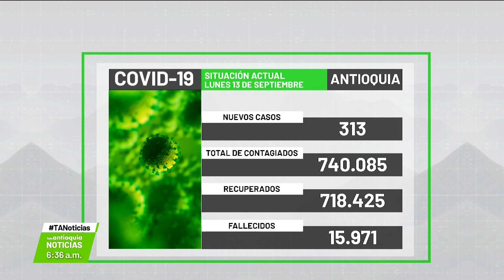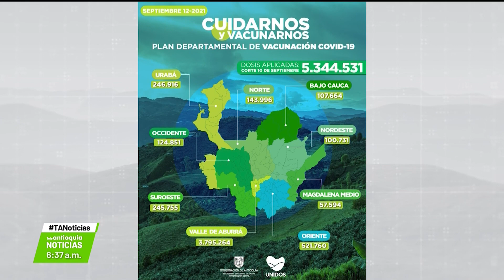Entrevista con Lina María Bustamante, secretaria de Salud de Antioquia - Teleantioquia Noticias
Hoy en Consejo de Redacción estuvimos en entrevista con Lina María Bustamante, secretaria de Salud de Antioquia.